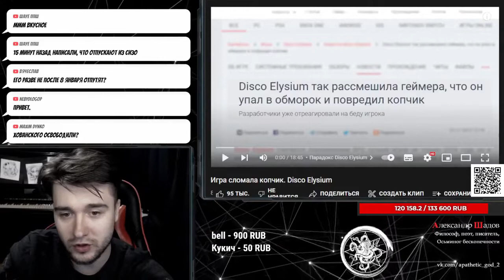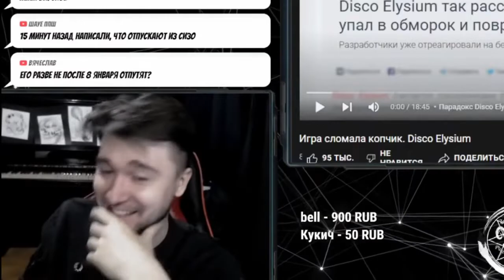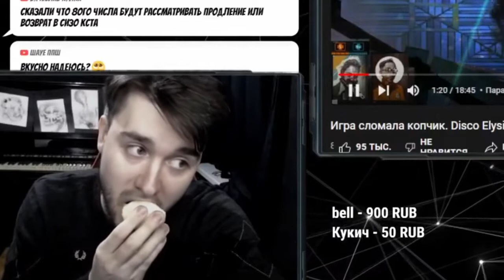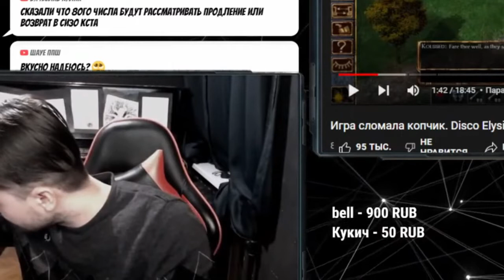Съел луковицу за донат | Шадов выполняет челлендж